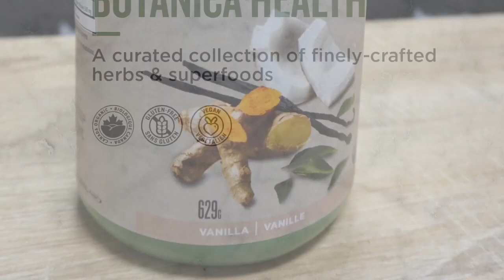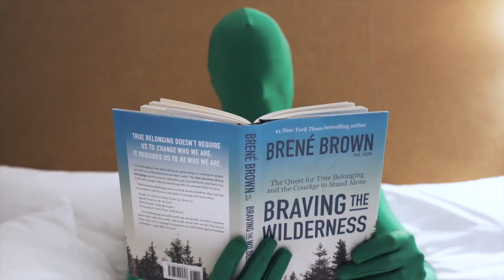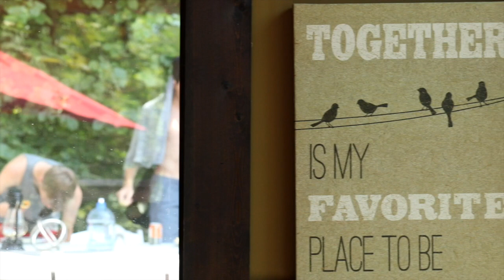The Rise of Steve Nash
Two-time NBA MVP Steve Nash joins Ryan Sullivan and Jay DeMerit on Rise Sports.

The most inspirational sports and athlete stories on the planet. Hosted weekly by Ryan Sullivan and Jay DeMerit with professional athletes from Ice Hockey, Soccer, Swimming, Winter Sports, Premier League, Super Bowl, NFL.

The goal of the show is to educate young athletes on what to strive for and what to watch out for during their progression to the world of professional sports.